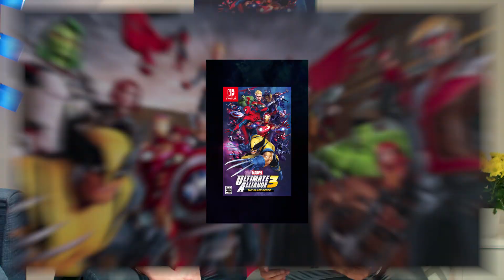Your MARVEL ULTIMATE ALLIANCE 3: The Black Order questions answered!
Producer Peter Rosas and Nintendo's Bill Trinen answer YOUR questions about MARVEL ULTIMATE ALLIANCE 3: The Black Order on this edition of Ask Marvel!